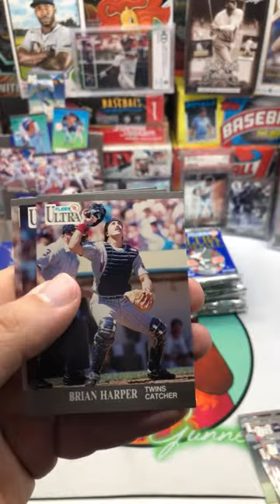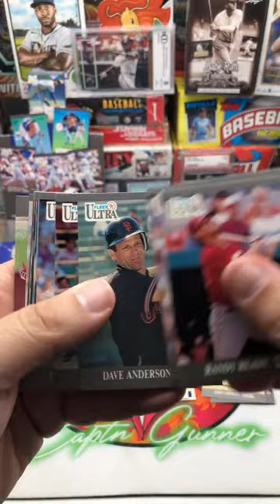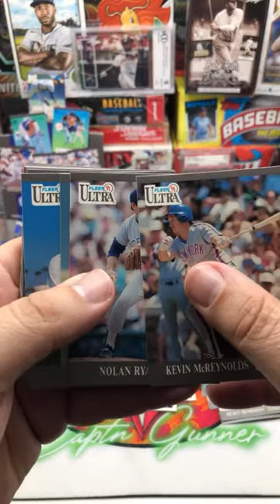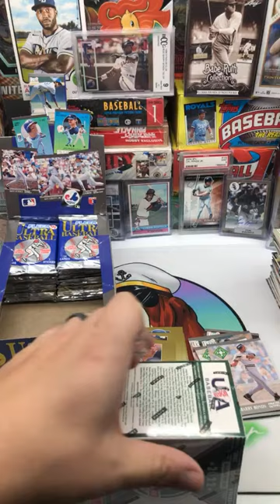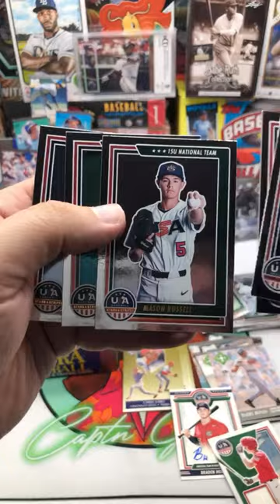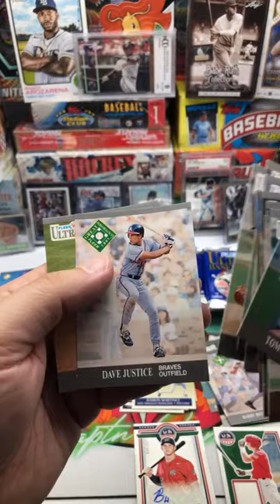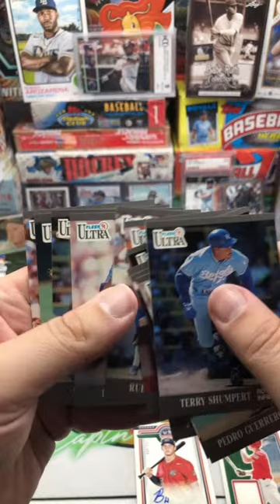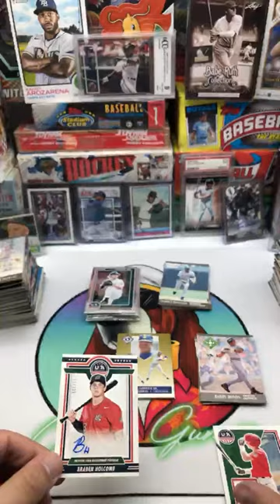Friday Night Live - 1991 Fleer Ultra Box Break